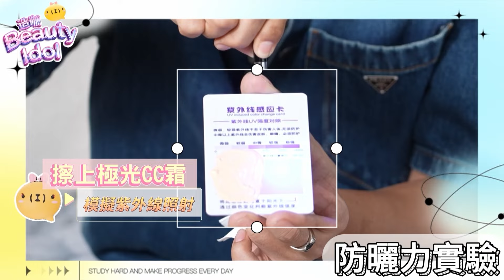【造咖Beauty Idol】EP2｜精華｜五分鐘打造完美妝容！”純慾白開水妝”清透無瑕超防曬的秘密大公開！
五分鐘可以幹嘛？當然是變漂亮啊！
極光CC霜 同時兼具鎖水修護、發光亮白、校正及修飾瑕疵
還具有高防曬係數，就算趕時間也能一瓶搞定
讓你安心出門、輕鬆變美、自體發光✨

📍電視播出：
📍YT完整版：
15:00.16:00.17:00 精彩片段！